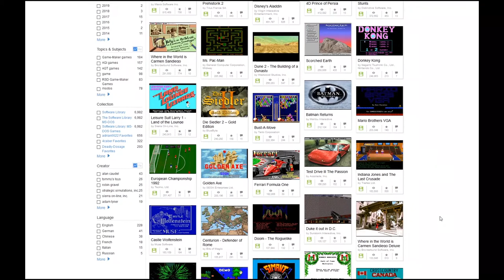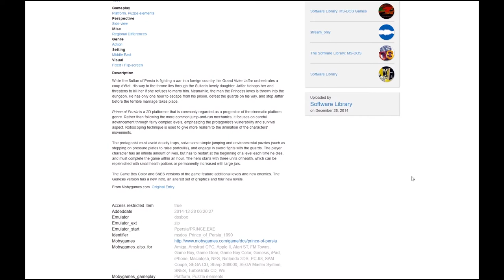Archivo de Internet agrega 2,500 juegos de DOS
Explora los juegos de DOS que ofrece el Internet Archive

Prince of Persia fue creado por Jordan Mechner